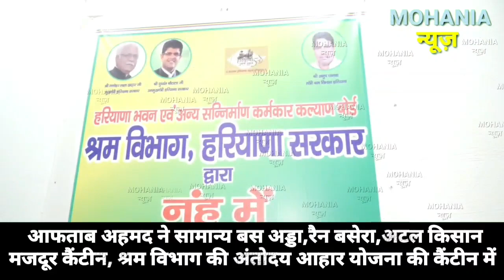आफताब अहमद ने सामान्य बस अड्डा,रैन बसेरा,अटल किसान मजदूर कैंटीन,अंतोदय कैंटीन में औचक निरीक्षण